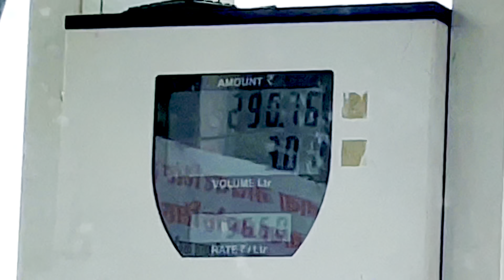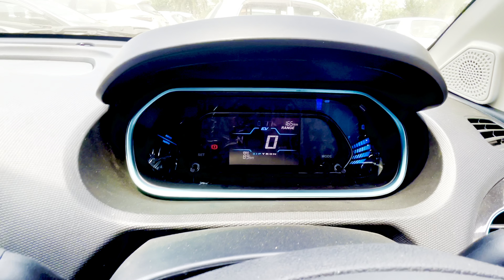85 Episode I tata electric car 🚗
85 Episode I tata electric car 🚗